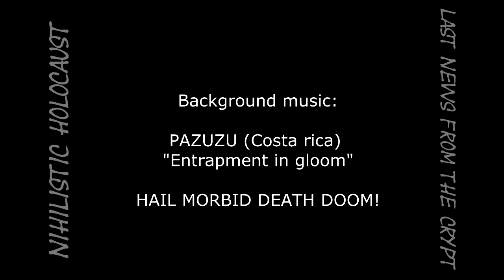NIHILISTIC Last distro news in Video! Tapes, tapes & tapes!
I’m experimenting again with videos stuffs, to promote the distro this time…
(What one should do to sell tapes of unknown bands ahah)

Back ground music: PAZUZU (Costa rica)